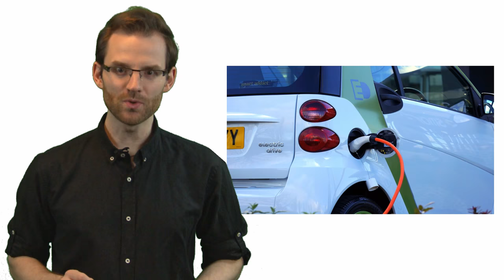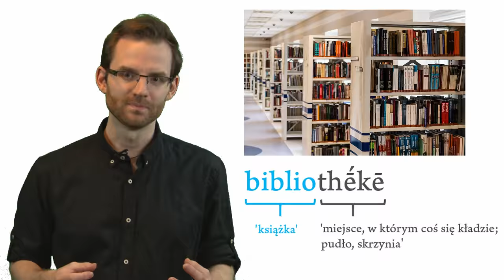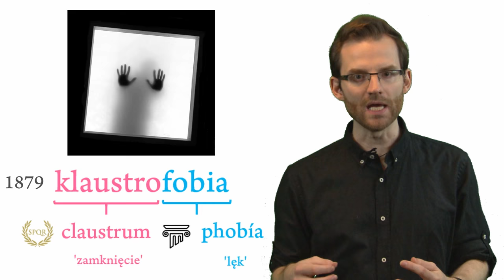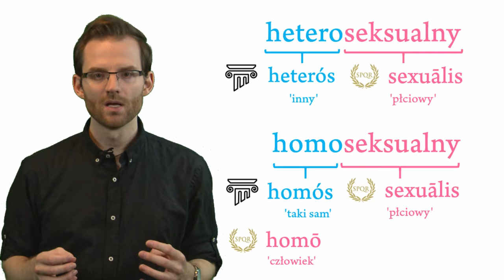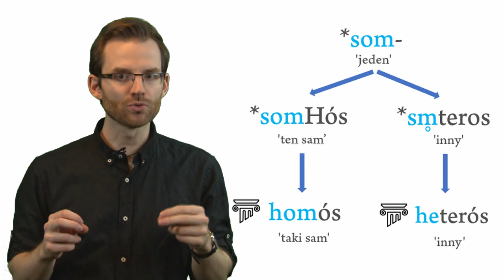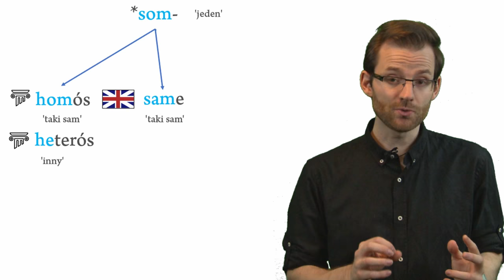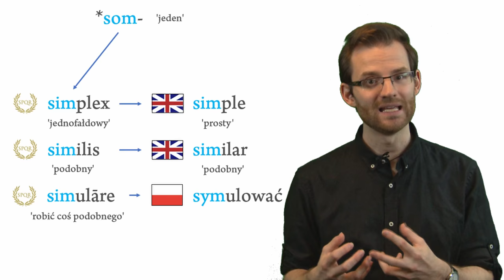HETERO-, HOMO-... i inne hybrydy | Ciekawostki językoznawcze, odc. 10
scenariusz, prowadzenie, montaż – Kamil Pawlicki
kierownictwo produkcji – Klara Pawlicka
opracowanie graficzne – Jacek Owczarz

źródła:
Wiesław Boryś, Słownik etymologiczny języka polskiego, Kraków 2005.
Rick Derksen, Etymological Dictionary of Proto-Slavic Inherited Lexicon, Leiden-Boston 2009.
Robert S.P. Beekes, Comparative Indo-European Linguistics. An Introduction, 2nd edition, Amsterdam 2011.
Robert S.P. Beekes, Etymological Dictionary of Greek, Leiden-Boston 2009.
Benjamin W. Fortson IV, Indo-European Language and Culture: An Introduction, Chichester, U.K. – Malden, MA 2004.
Władysław Kopaliński, Słownik wyrazów obcych i zwrotów obcojęzycznych z almanachem, Warszawa 2007
Guus Kroonen, Etymological Dictionary of Proto-Germanic, Leiden-Boston 2013.
Michiel de Vaan, Etymological Dictionary of Latin and the other Italic Languages, Leiden-Boston 2008.
The American Heritage Dictionary of the English Language - The American Heritage Dictionary Indo-European Roots Appendix

Wykorzystano fragment serialu "Sherlock", reż.
Steven Moffat, Mark Gatiss (sezon 3, odcinek 2, 2014)